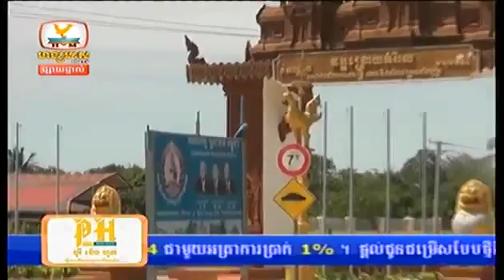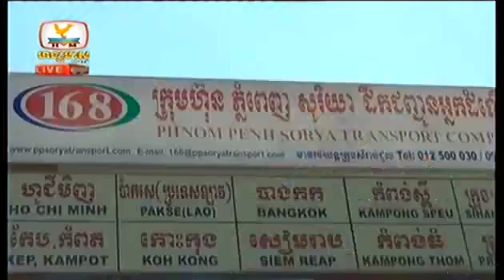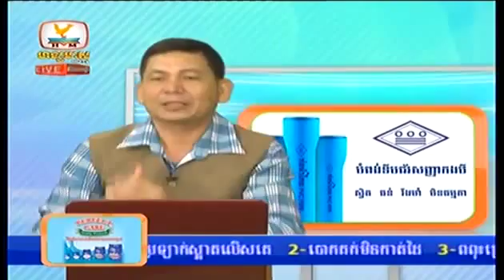Khmer News, Hang Meas HDTV, 12 August 2014 Part 07 S4qW0MASviM